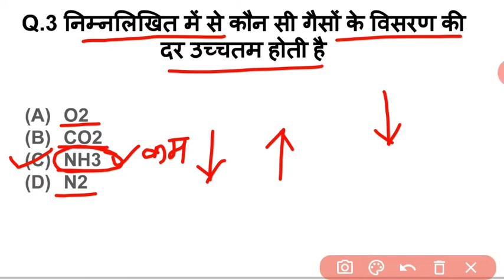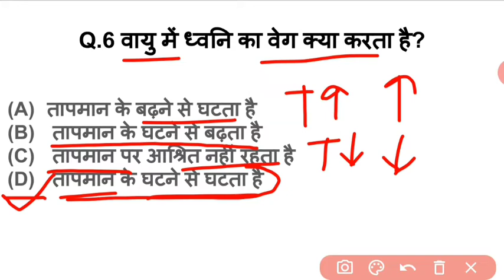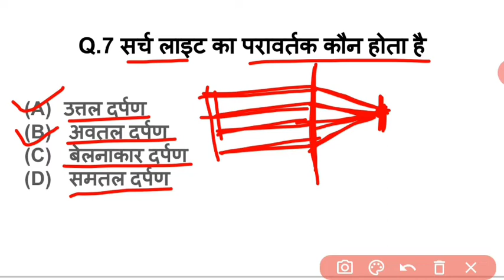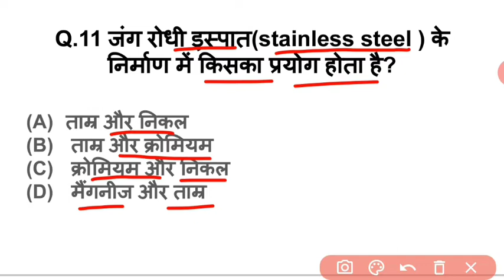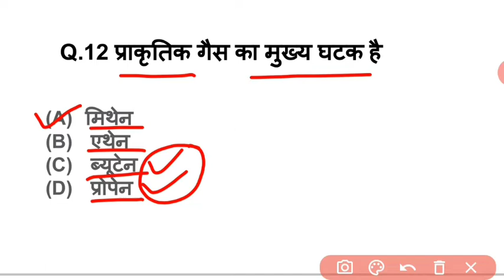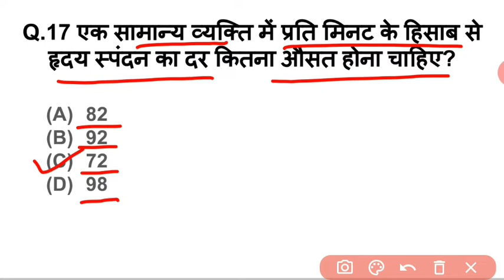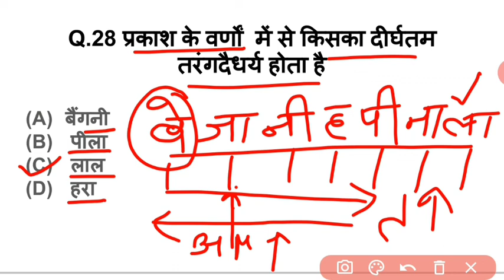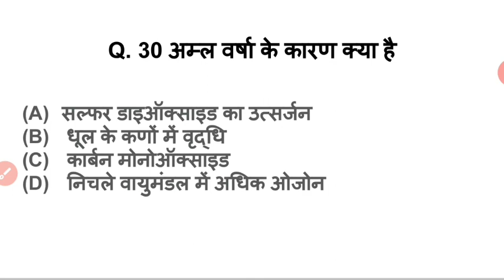General science questions | top 1000 gk questions| NTPC, GROUP_D, Patwar, ssc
Hi I am Manish Prajapati welcome to our you tube channel Math Reasoning Gk. Friends, today we will discuss Top 30 Most Important previous years science questions with their full explanation, which are very important for any competition exam.
Related search:-
general science for competitive exams, general science questions and answers, group d general science, previous year science questions for rrb group d, rrb previous year science question paper,